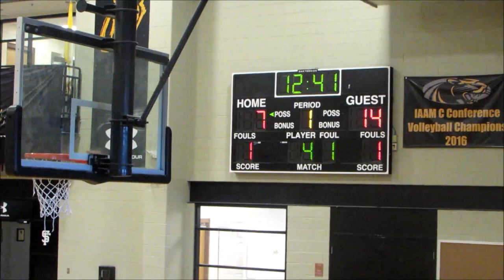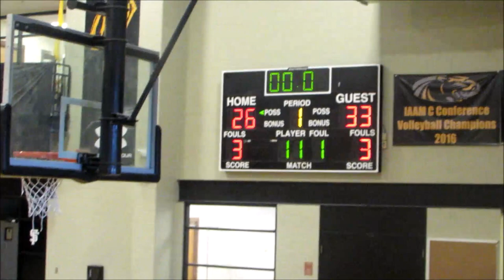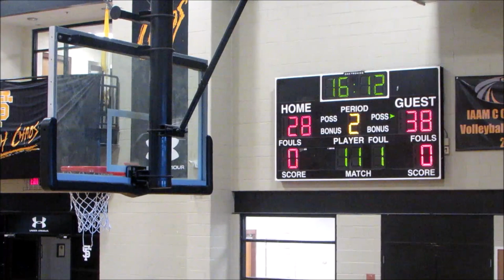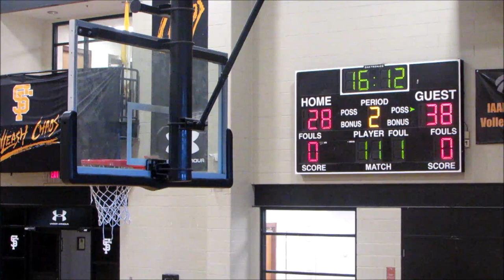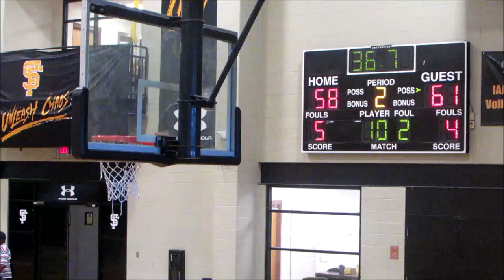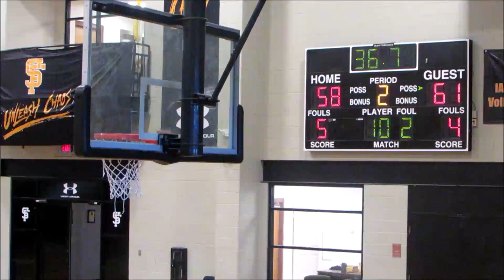Boys Latin vs Archbishop Curley Game- 2019 Tunnel Vision Basketball Fall League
Boys Latin Lakers vs Archbishop Curley Friars
2019 Tunnel Vision Basketball Fall League @ St Frances Week 1